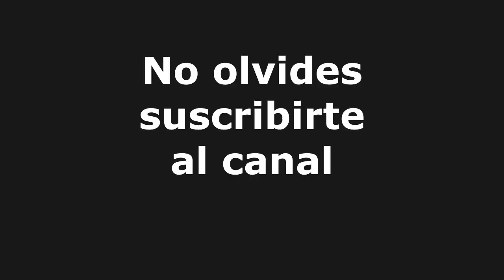LLAVERO Paracord DOUBLE TRILOBITE (con mosqueton) - Paracord Keychain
Llavero de paracord DOUBLE TRILOBITE esta realizado con hilo Categoria 3 de 4 milimetros. Se necesitaran alrededor de 1 m de hilo rosa y 1 m de hilo morado, minimosqueton con enganche,  aros para llaves, encendedor  y tijeras.

Nuestra web encontraras todo sobre el mundo paracord; pulseras, llaveros de paracord, convencionales y otros articulos. Tambien encontraras articulos sobre bushcraft, etc.